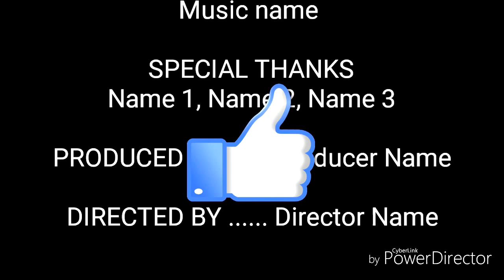El Rap de fernanfloo